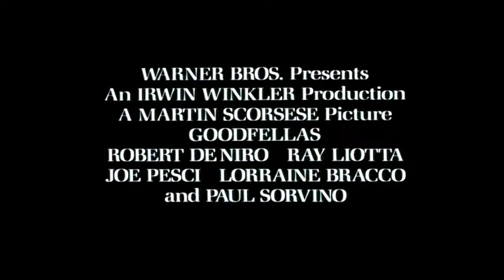Goodfellas 1990 Trailer | Robert De Niro | Ray Liotta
Goodfellas 1990

The story of Henry Hill and his life through the teen years into the years of mafia, covering his relationship with wife Karen Hill and his Mob partners Jimmy Conway and Tommy DeVitto in the Italian-American crime syndicate.

Director: Martin Scorsese
Writers: Nicholas Pileggi (book), Nicholas Pileggi (screenplay)
Stars: Robert De Niro, Ray Liotta, Joe Pesci